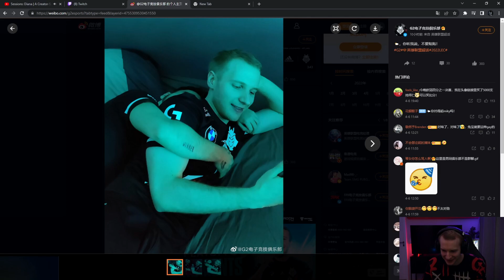G2 Jankos About CHILLING With G2 Flakked [WHOLESOME]